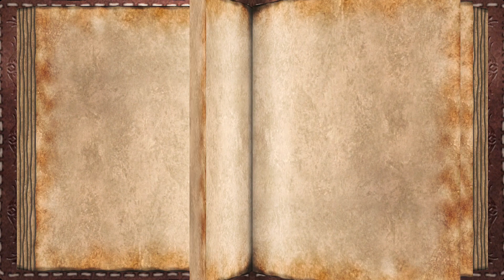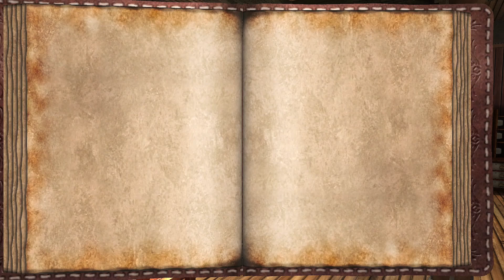The Golden Compass / Золотой компас - ( part 4 / часть 4 )